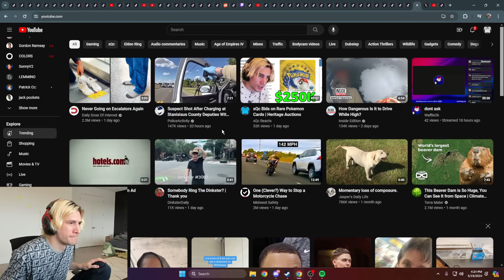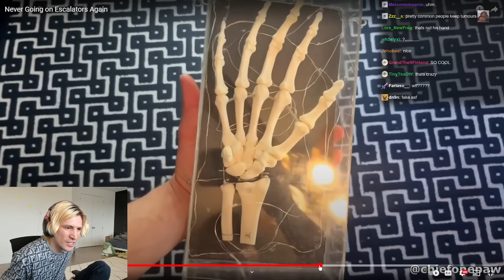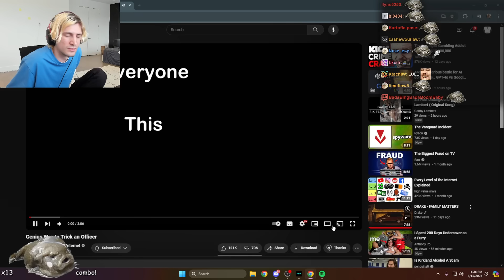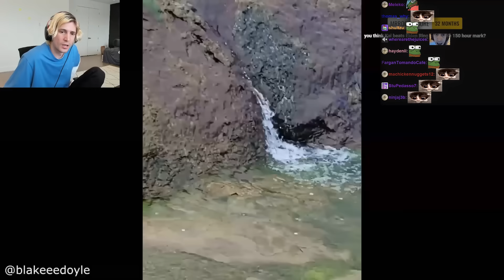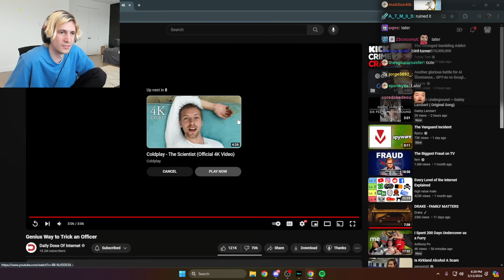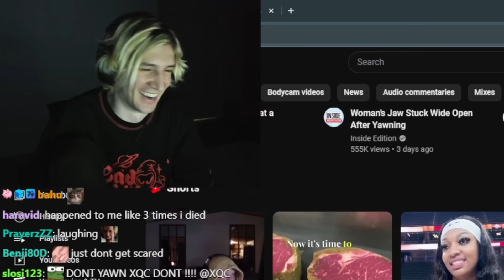xQc is SHOCKED by Daily Dose of Internet!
Streaming every day on Twitch and Kick!